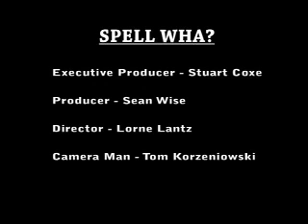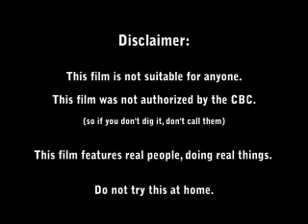Dragons' Den Webisode 2 - Spell Wha?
In this, the second in a series of behind the scenes websisodes for the CBC's new business reality show DRAGONS' DEN, we see if entrepreneurs can spell. well..."entrepreneur".